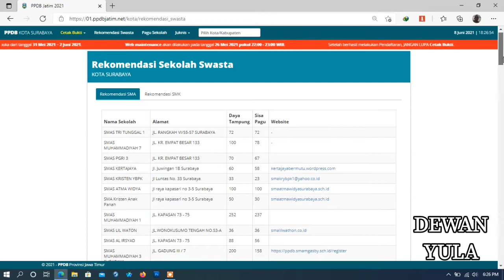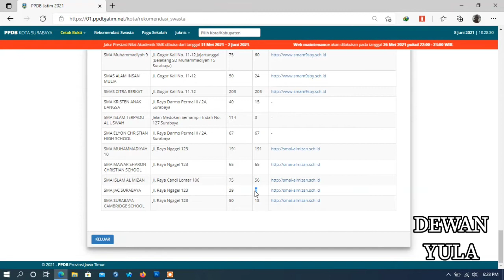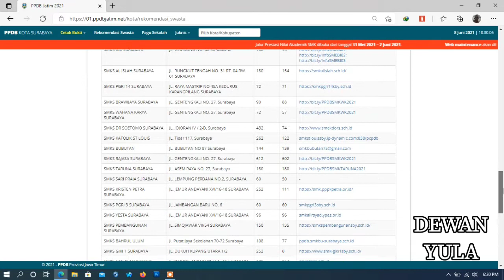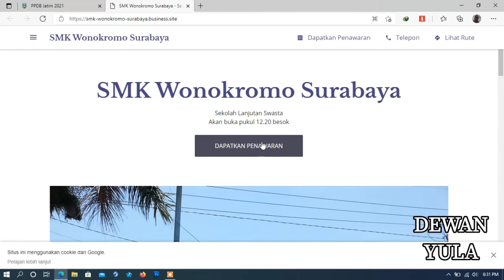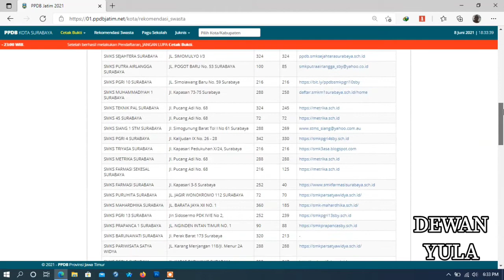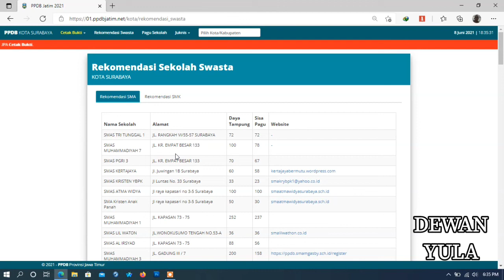Rekomendasi Sekolah SMA & SMK SWASTA Di Kota Surabaya